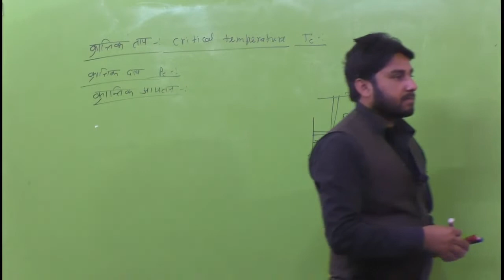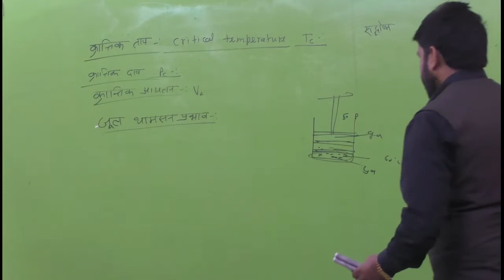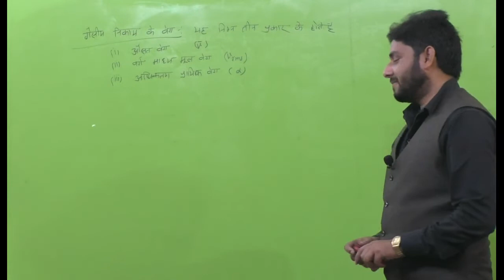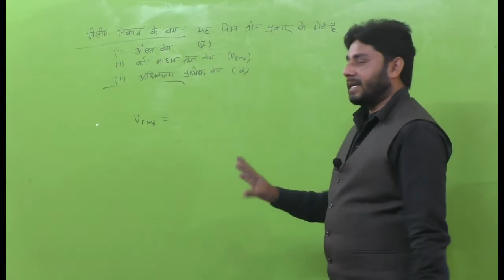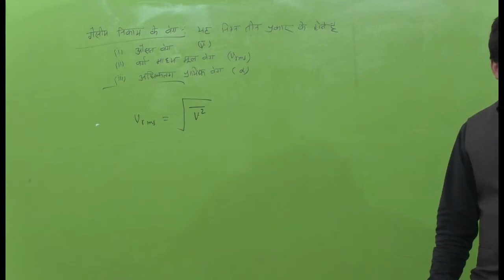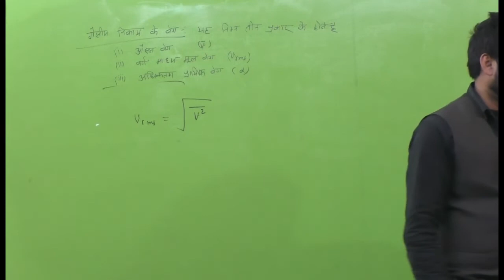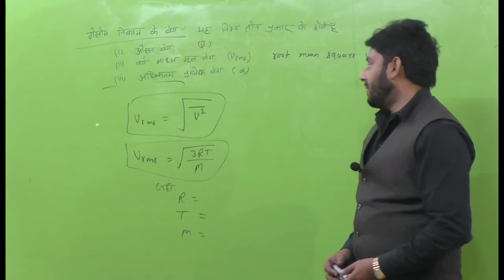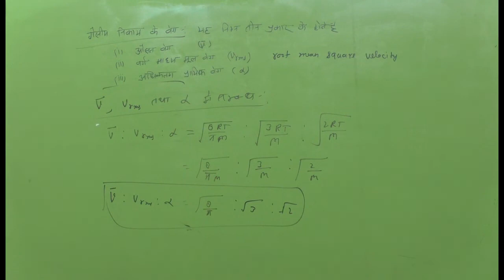chem class 11 vrms velocity 9 12 21